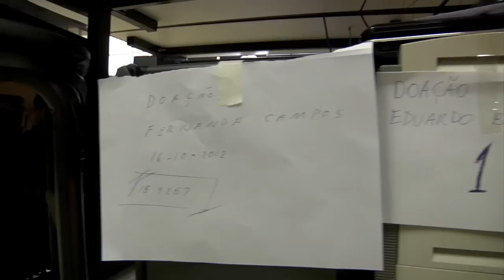Computador velho? Recicle essa ideia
Pensando no impacto ambiental que o lixo eletrônico causa ao país, o professor do Instituto de Ciências Exatas da UFJF, Eduardo Barrére, criou o projeto "Computador Velho? Recicle essa ideia."
A iniciativa consiste em diminuir os impactos sócio-ambientais provocados pelo lixo eletrônico no meio ambiente, além de promover a inclusão digital de uma parcela da sociedade.